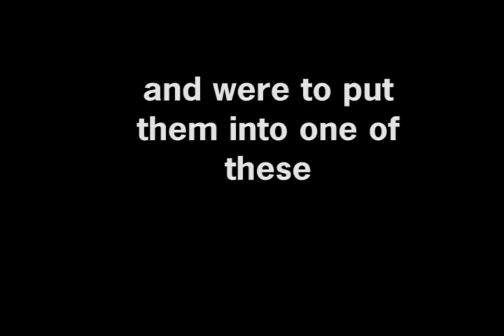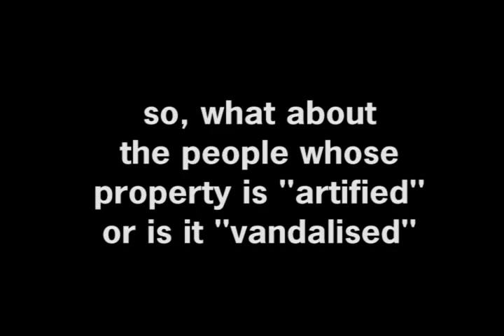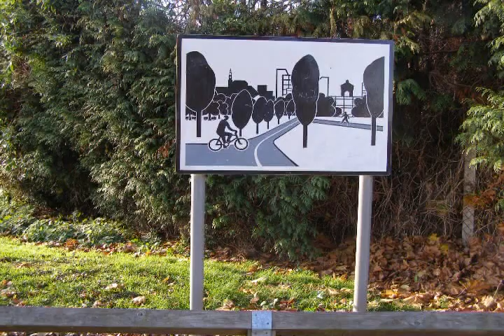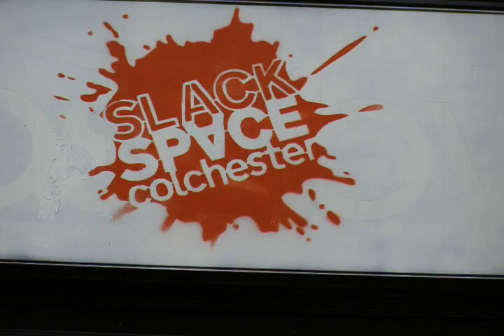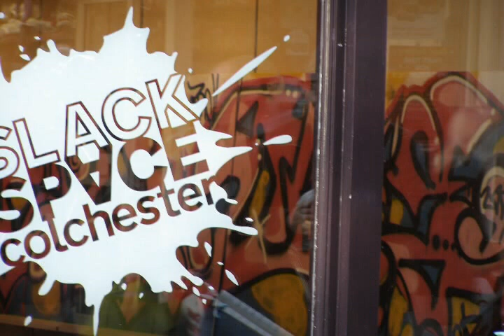colchester graffiti art?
a short film about graffiti art with a few questions.